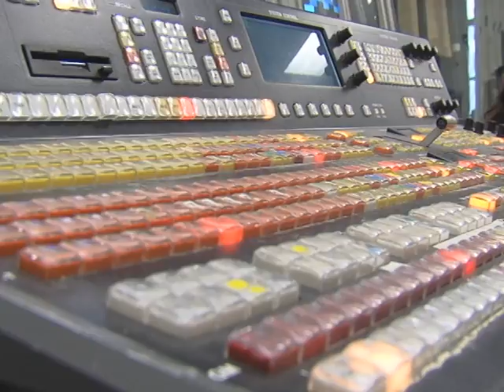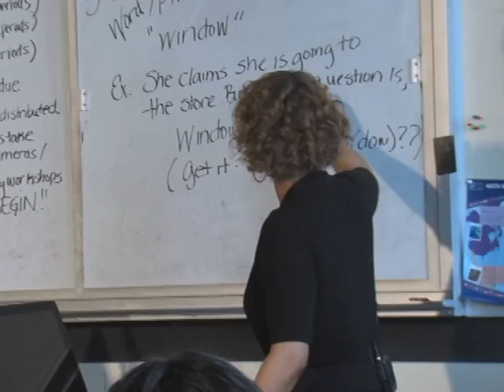Thomas Kelly Learning To Win.mov